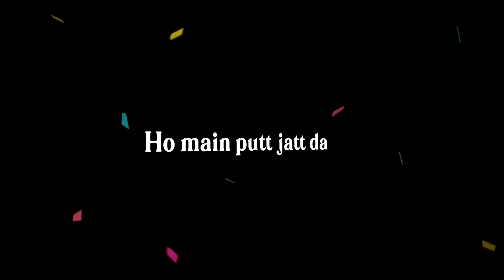DESI KALAKAAR l NewSong2023 / Remix l YoYoHoneySingh / Black Screen Status / WhatsApp Status / Art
DESI KALAKAAR (REMIX): Yo Yo Honey Singh | Sonakshi Sinha